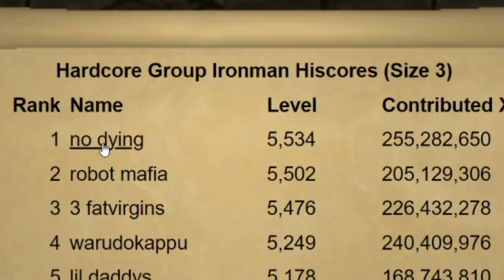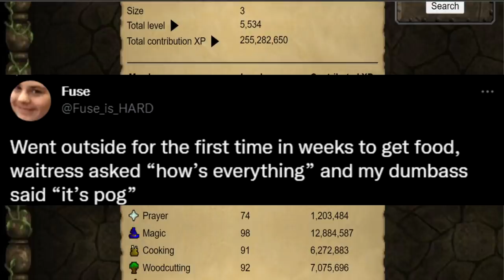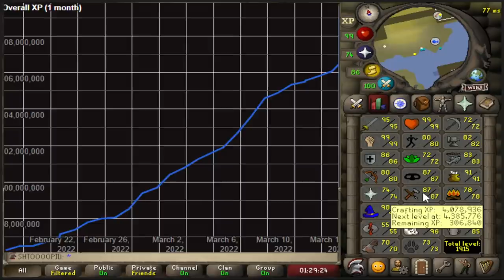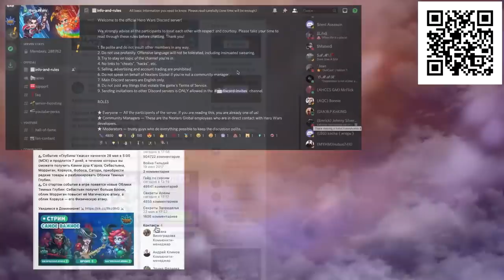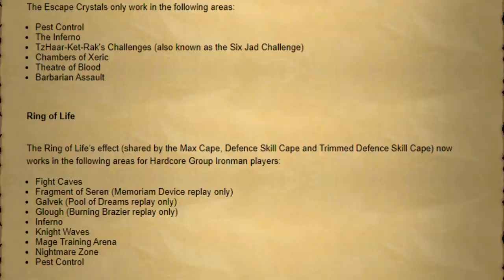Hardcore Group Ironman Returns With Rank 1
Install Hero Wars for FREE here ✅ and get a super chest with a secret hero! 🔥 Available for the next 30 days only!

Episode 18 of the hardcore group ironman